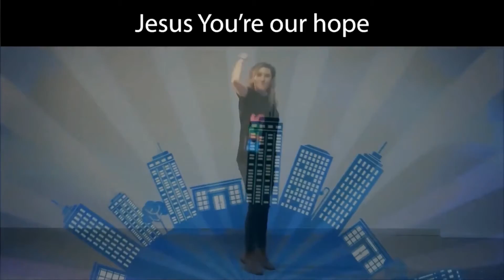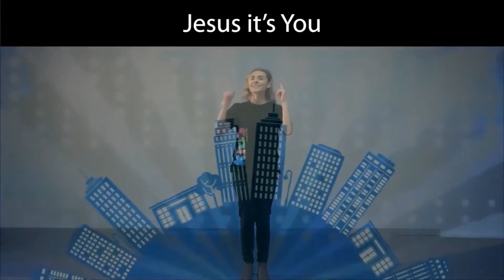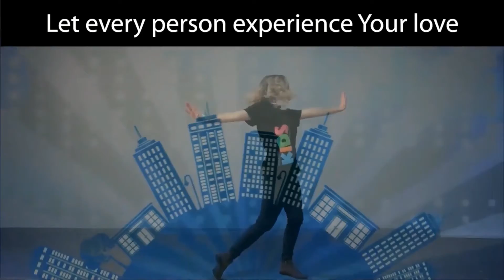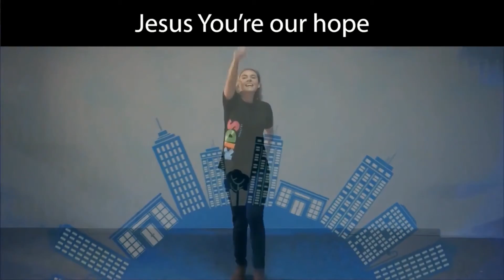Jesus You're our Hope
Song:
A Light (feat. Maryna Holtzhausen)
Doxa Deo Kids